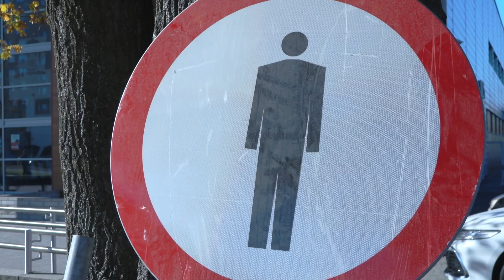TKB - Rusza kolejny remont - 25.10.2024